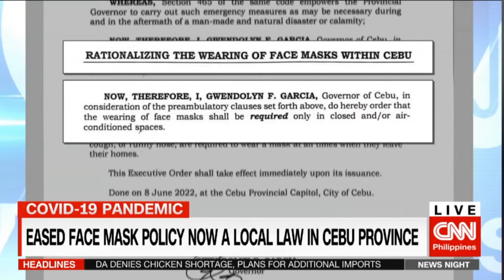Eased face mask policy now a local law in Cebu Province | Dale Israel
Cebu Provincial Board approved unanimously the Ordinance "rationalizing" the use of facemask in the Province especially for outdoor or well-ventilated areas

This means the new policy adopted from the EO of Gov. Gwen Garcia is now a local Law.

Meanwhile, Provincial Police chief was relieved from his post.

For more details, watch this report..

Via CNN Philippines News Night